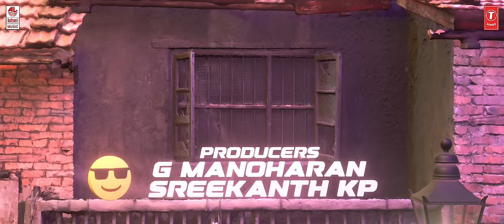Troll Song [Hindi] - UITheMovie | Upendra | Reeshma | Ajaneesh B | Lahari Films|Venus Enterrtainers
Lahari Music Presents Troll Song Hindi from UITheMovie

uithemovie is an Upcoming Pan-Indian film Directed and Acted by the acclaimed hitmaker Real Star Upendra & Produced by G. Manoharan & KP Sreekanth under the banner ‘Lahari Films LLP’ & “Venus Enterrtainers”

TROLL SONG (FROM "UI") - HINDI
♪Full Song Available on♪

Directed by: Real Star
Banner: Lahari Films & Venus Enterrtainers
Produced by: G Manoharan - Sreekanth KP
Co - Produced by: Naveen Manoharan
Executive Producer(S): G Thulasiram (Lahari Velu), G Ramesh, G Anand, Chandru Manoharan & Nagendra

Music Composed, programmed,arranged by : B. Ajaneesh Loknath
Singers : Harshika Devanath , Aishwarya Rangarajan, Anup Bhandari & Deepak Blue
Lyrics: Anup Bhandari
Choreography: Imran Sardhariya

Keyboard : B.Ajaneesh Loknath
Rhythm: Kalyan Chakravarthy & Andruson
Flute: Kiran
Strings: Chennai Strings
Conductor: Chitti Prakash
Co-ordinator: Vincent K D

Recording Engineer: Jobin Rajan
Sound Town Studio
Chennai

Recording Engineer:
Sajayan M P
Sandeep Kumar jn
Renu Digi film
Bangalore

Rangaswamy ,Ashwin Engineer
Prabath Studio
Bangalore

Naveen
Abbs Studios
Bangalore

Strings recorded by
Biju James
Studio UNO records
Chennai

Flute recorded by
Manoj
Sound Town
Chennai

Mixed & Mastered by Sajayan M P
Renu Digi Films
Bangalore

Music Production: C.R.Bobby B.Ajaneesh Loknath
Abbs Studios
Bangalore

DOP: H.C. Venu
Editor: Vijay Raj BG
Art Director: Shivakumar.J
Stunt: Thriller Manju, Ravi Varma, Chethan D'souza
Co-Director: M N Krishna Lekhana
Associate Director: Vivek Datta, Prashanth A.P
VFX Supervisor: Nirmal Kumar (Radiance Fx)
Colorist: Ashik Kusugolli
Sound Design: VG Rajen
Dolby Atmos Engineer: L. Satish Kumar
Direction Team: Vedika, Manoj Das, Kishore Krishnamurthy, Sai Charan C Rai, Pardha Saradhi M, Abhijna R.N
Production In-charge: Satish Kumar Billadi
Production Manager: Kiran, Anil
Costume Designers: Bharath Sagar, Varshini Janakiram
Company Costume: Narayan
Art Associates: Kiran Ajay Kumar, Manu Prasad, Sunil Nandagudi
Publicity & Marketing: Puneeth Kumar
Marketing: Walls and Trends
Music Label: Lahari Music